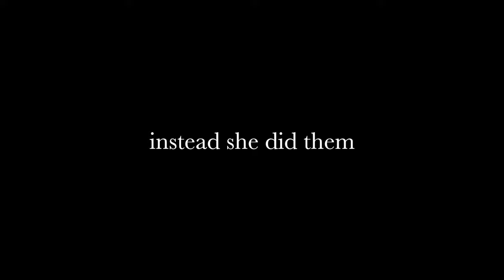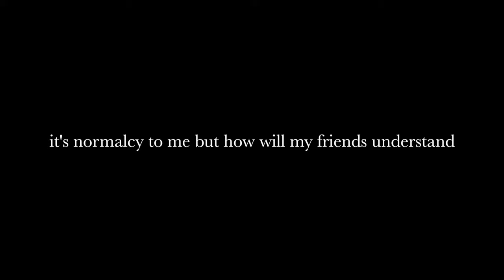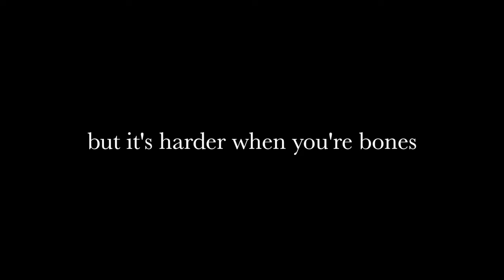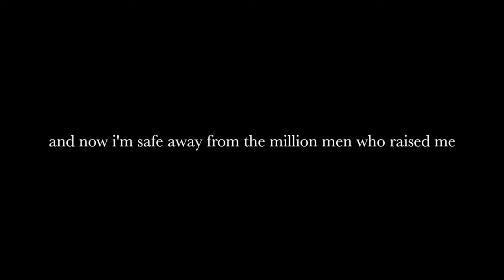Million Men by Melanie Martinez (Lyrics)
Melanie Martinez: IG @littlebodybigheart